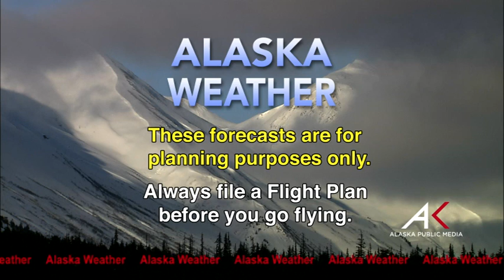March 13, 2015 Alaska Weather